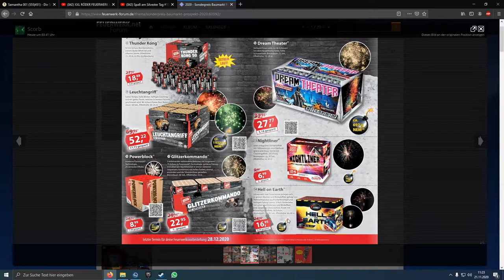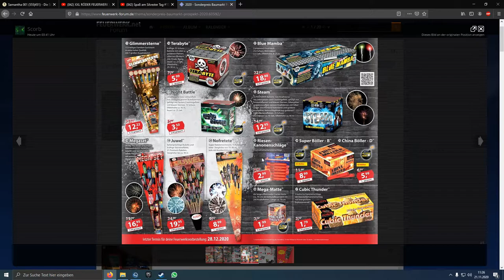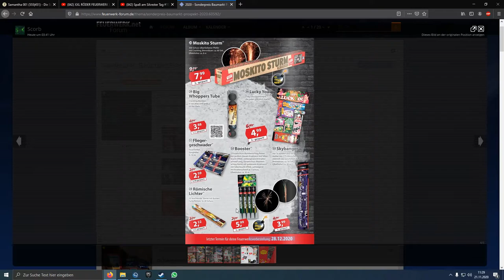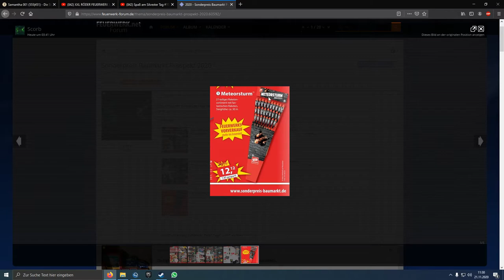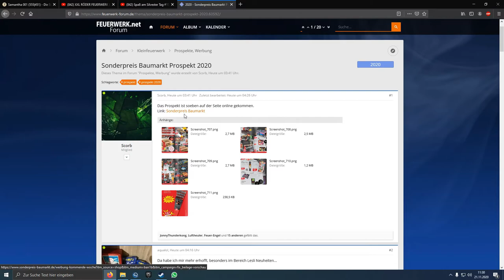Sonderpreis Baumarkt Prospekt Vorstellung Silvester 2020/2021 20/21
Lasst mir gerne eine Bewertung einen Kommentar oder vielleicht sogar ein Abo da freue mich
darüber!

Leider Rauschen im Video, weil ich das Mikrofon zu empflindlich eingestellt habe!!!